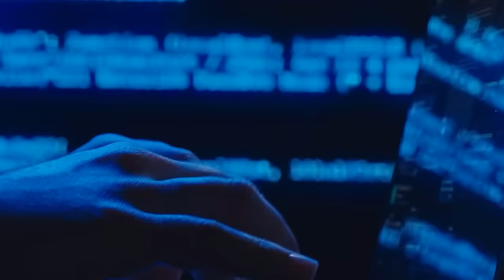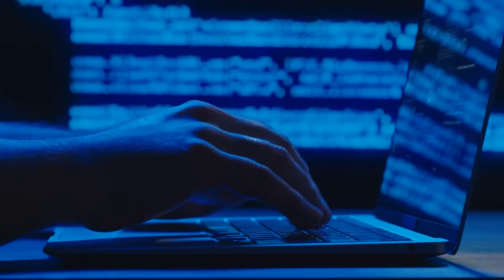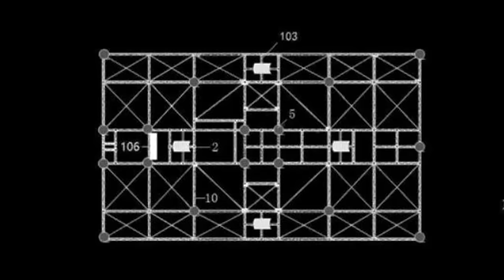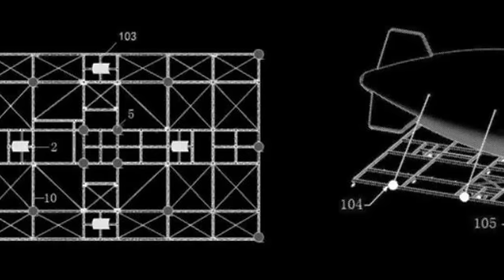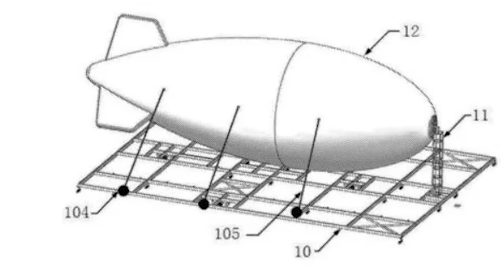The Enormous Military Airship that China Is Trying to Hide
From the tethered observation balloons of World War 1 to the iconic Goodyear blimps, airships have graced our skies for over a century, offering unique points of view and performing crucial roles in surveillance. Then, in 2023, the concept reemerged in the remote deserts of Northwestern China, where a seemingly barren landscape harbors an enigmatic blimp floating in solitude.

Captured for the first time by the gaze of orbiting satellites, this clandestine vehicle, an enormous military airship, lay concealed until very recently.

Beyond its grandeur, the airship is located in a base with a colossal hangar spanning nearly 900 feet. The revelation of the desert titan's presence has sparked endless online conversation, with some hinting that China is on the precipice of a new age in airborne surveillance.

And as the enigmatic story continues to unfold, the unsettling implications of China's latest sky-bound titan come into focus…